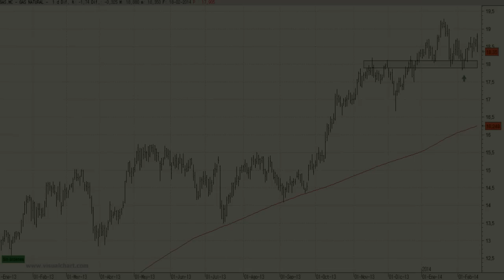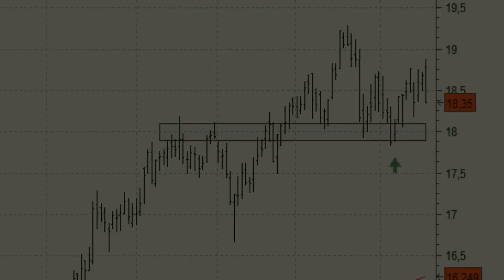Análisis técnico de Gas Natural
Gas Natural es uno de los valores del Ibex 35 a tener muy en cuenta en las próximas sesiones. Viene consolidando niveles tras conseguir, a finales del pasado mes de diciembre, superar la resistencia de los 18 euros.